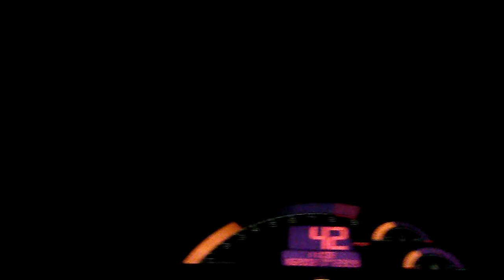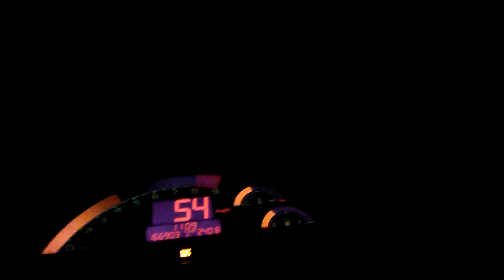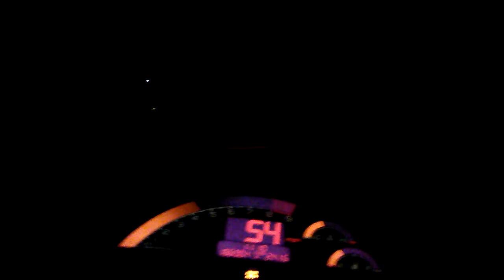Ghostin an s2000 on Angeles Crest Highway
Friday night fun on a full moon on highway 2